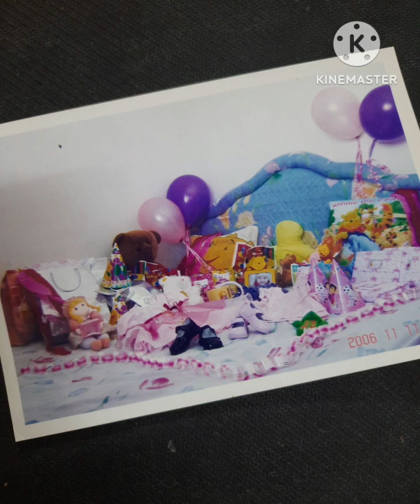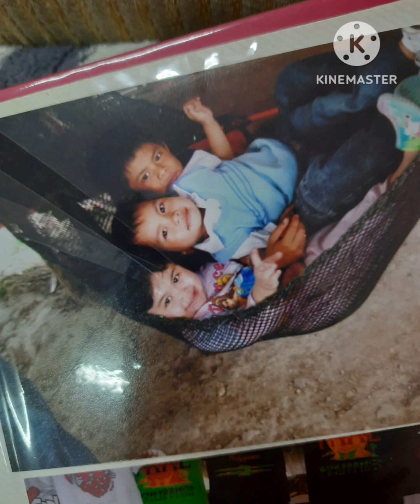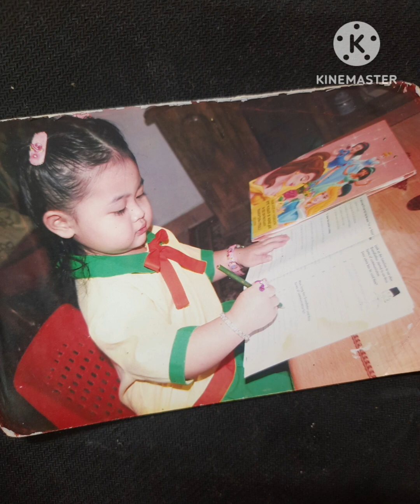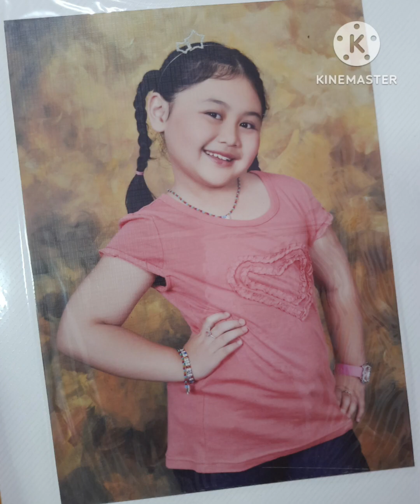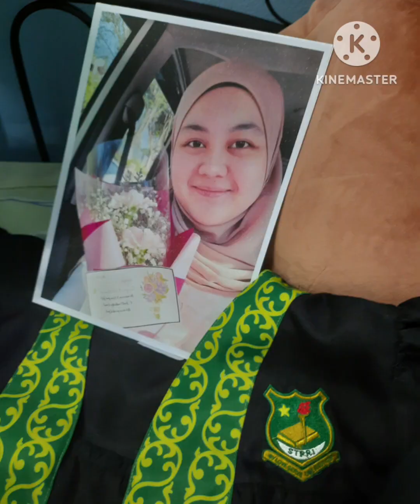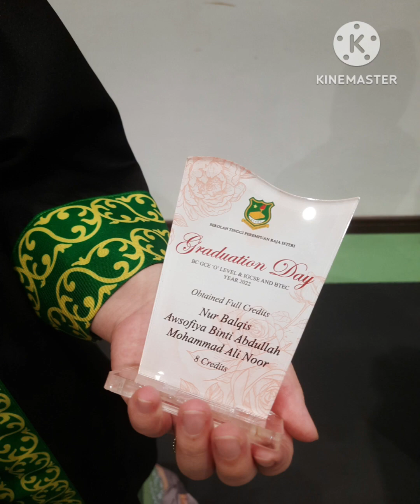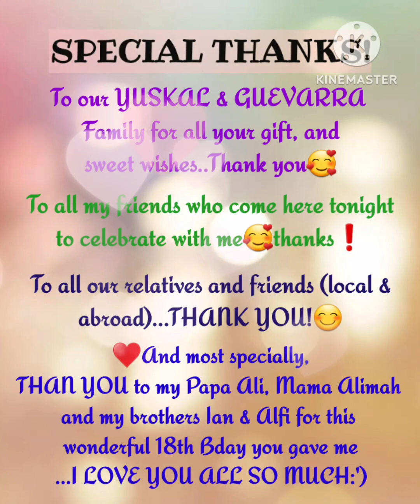GETTING TO KNOW SOFIYA IN HER 18TH BDAY / SOFIYA'S PHOTO COLLECTION VIDEO FROM BABY TO LADY 08.11.05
Salam & Welcome to our latest video for today! And Thank you for coming :)
This time in our life, we want to share with you how happy and excited we are to celebrate the special month where we have our 1st child, our only Princess in our family, and this is Sofiya.
And we like to take this opportunity to show all the good memories we had since we had Sofiya by making her photo collection video of her from a cute little baby up to growing up as a beautiful lady:)

And now that she is in legal age, let us celebrate this whole month for her, and wish her all the best that she deserve to have. May all her dreams & wishes in life come true. And may Allah our all mighty guide and protect her daily life. Aamiin.
Before anything else, If you are NEW in our channel, and want to know more about our country, our local event, local foods & life story, Please do click the SUBSCRIBE BUTTON (click ALL) to receive updates for all of our upcoming videos :)
Today's Video: GETTING TO KNOW SOFIYA AT HER 18TH BIRTHDAY
Location:  BANDAR SERI BEGAWAN
Event: SOFIYA'S 18TH BDAY CELEBRATION
Date: 8TH NOVEMBER 2023
WE HOPE THAT YOU LIKE OUR VIDEO FOR TODAY!!!
And May you continue to love and support our Family's YouTube channel!

If you have any questions, concerns or if you have something to share, request & suggestions, kindly leave your comment in the comment section below!
And Insha Allah (In God's Will) we will give our very best to accommodate your message.

🙋🏻‍♀️To enjoy our perks, kindly click this link below⤵️

Follow us in our IG Acct⤵️

This video is also made for our memories to keep & share for everyone.
Thank you! Terima Kasih! Salamat Po!